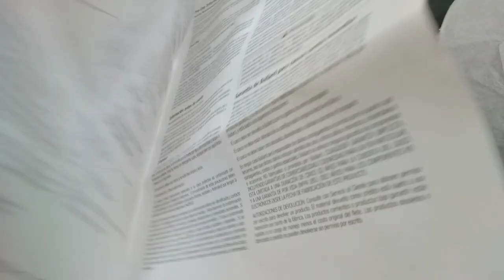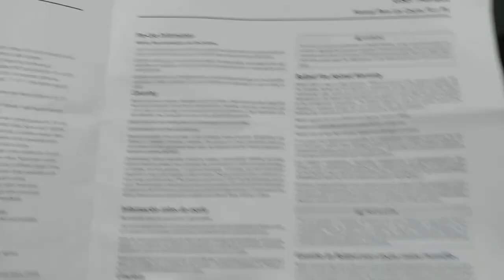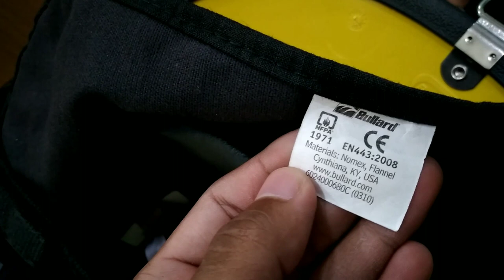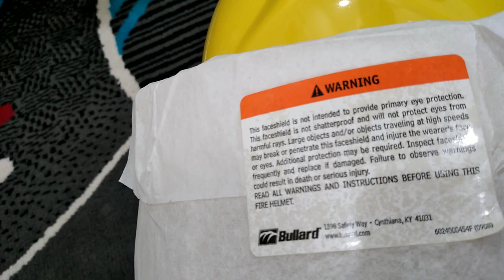BULLARD PX ATAU FX SERIES firehelmet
Helm pemadam kebakaran yang benar benar enak banget di kepala